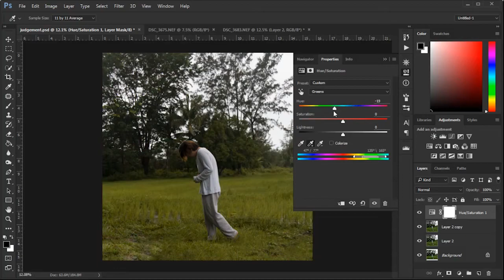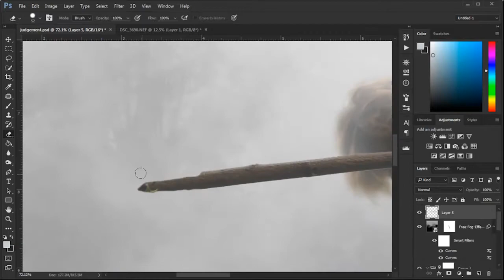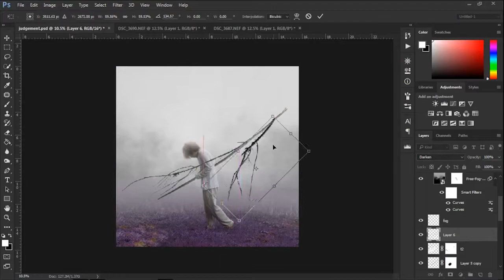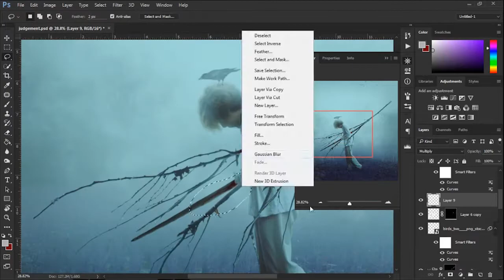211 BTS judged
Our Online "On-the-Spot" Art Session this year was a success. Lead by Rafael "Popoy" Cusi, the Master of Watercolour of the Philippines the artists produced their individual artwork. Have a look on our clip.